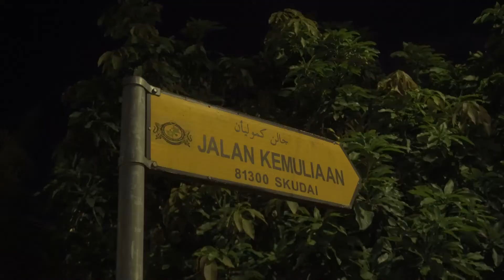Night of Taman Universiti | 城市夜晚 | DJI Mavic Air | Sony a6400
23天过去了
现在的你过得好吗？？

拍摄设备：Dji Mavic Air，Sony a6400